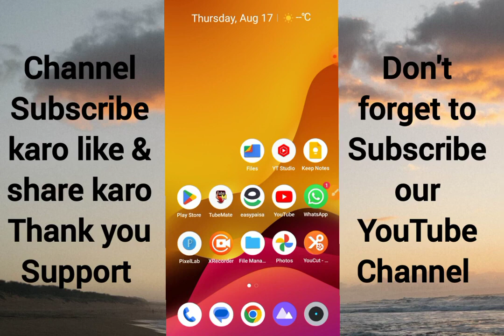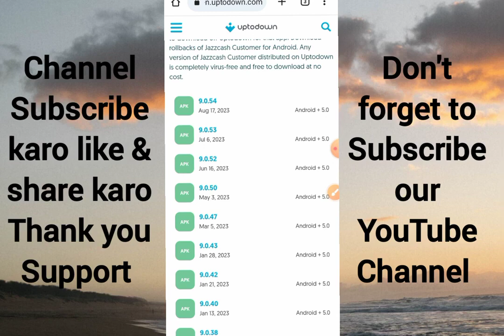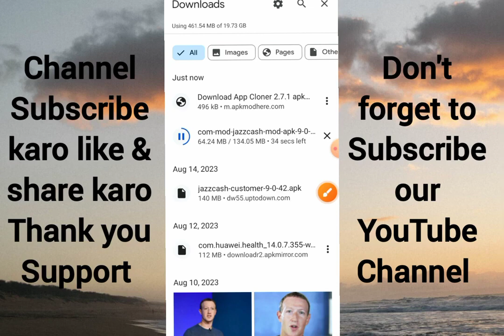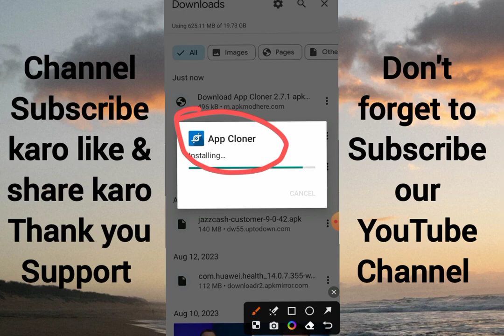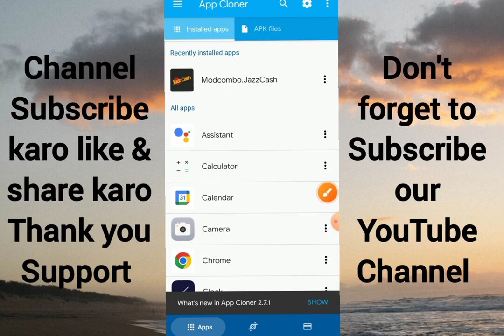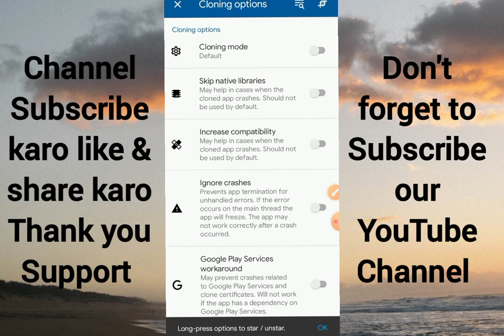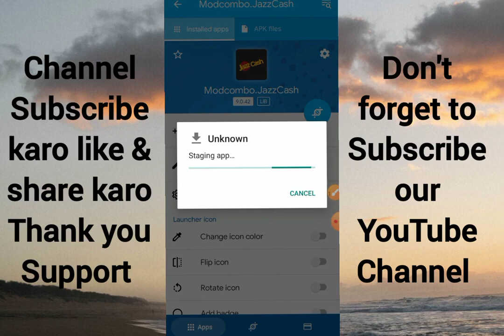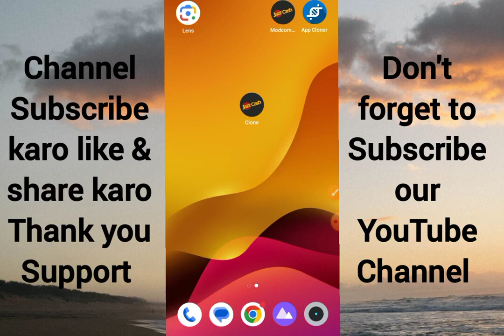How to create Jazz Cash Clone in 2024| Jazz Cash Clone ko kasa banain |Jazzcash latest version clone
jazzcash app clone
jazz cash clone
Jazzcash app unlimited clone
jazz cash clone
jazzcash app clone
jazz cash clone
jazz cash clone
jazzcash app clone
jazz cash clone
jazz cash clone
jazzcash app clone
jazz cash clone
jazz cash clone
jazzcash app clone
jazz cash clone
jazz cash clone
jazzcash app clone
jazz cash clone
jazz cash clone
jazzcash app clone
jazz cash clone
jazz cash clone
JazzCash clone 2024
JazzCash clone banane ka tarika
JazzCash clone new update
jazzcash clone app
JazzCash clone android 11
JazzCash clone android 12
JazzCash clone android 13
JazzCash clone setting
JazzCash clone 2023
jazzcash unlimited clone trick
 new jazzcash unlimited trick
jazzcash unlimited clone
jazzcash unlimited trick
 jazz cash unlimited clone
jazzcash unlimited clones
jazzcash unlimited clone 1 device
 jazzcash unlimited clone 2022
jazzcash unlimited cloning
how to create unlimited jazz cash clone, how to clone jazzcash unlimited account easypaisa unlimited clones
 how to create jazzcash unlimited clone 2024
jazzcash app clone free trickjazzcash
jazzcash clone setting
jazzcash app clone
how clone jazzcash
how to clone jazzcash app new version
how to clone jazzcash app latest version
jazzcash app clone 2021
jazzcash app clone video
jazzcash ka clone kesy bnana ha
clone jazzcash
jazzcash clone new method
jazzcash otp trick
jazzcash clone bnane ka tarika
how to clone jazzcash app latest version 2022
jazzcash otp fetch in clone app